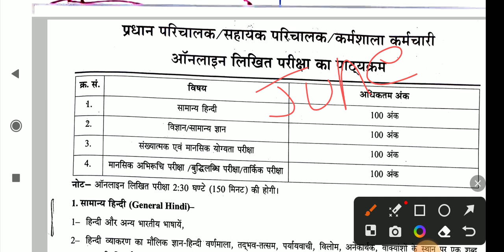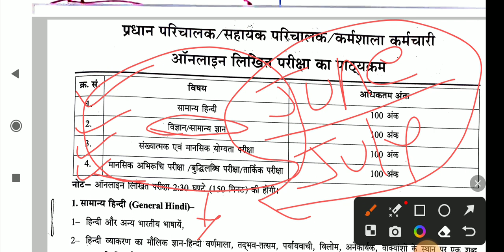up police radio operator exam date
head radio operator exam date
assistant radio operator exam date